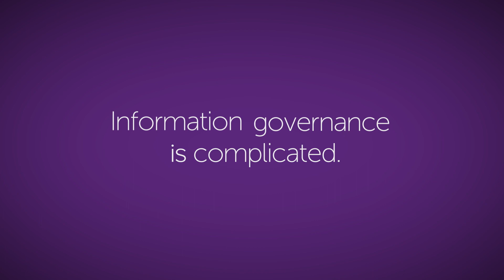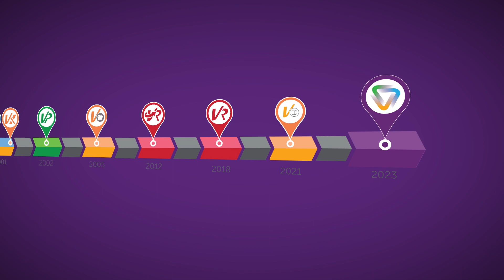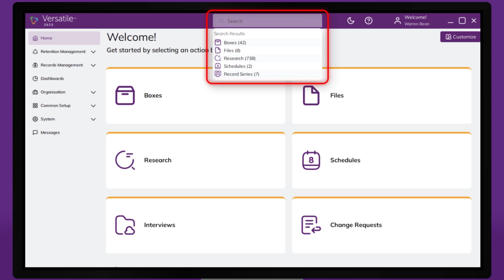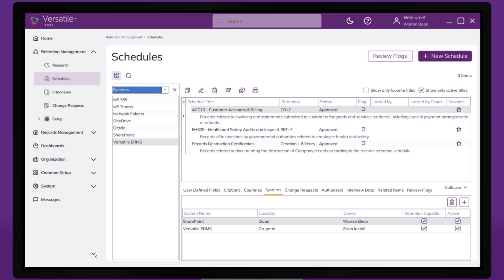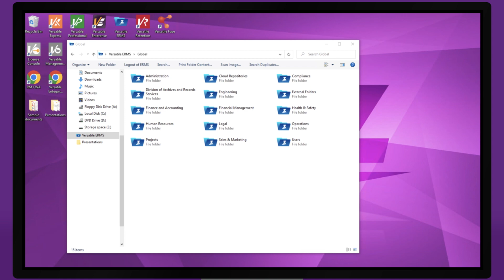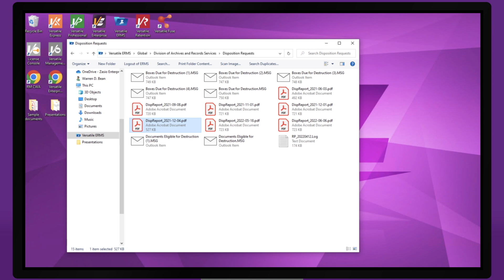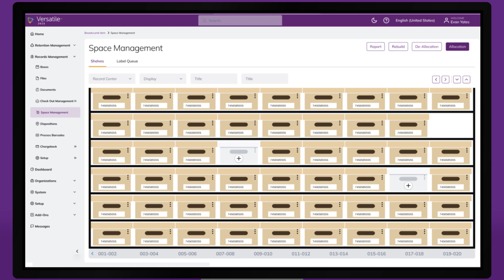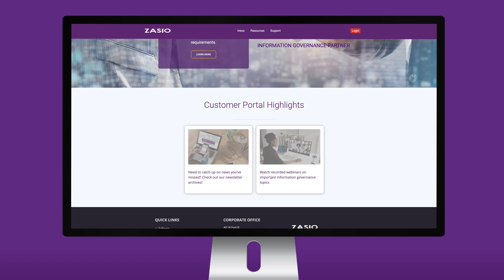Records Management Software: Versatile 2023 Sneak Peek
Zasio Enterprises, Inc., a global leader in business-to-business information governance and records management solutions, is pleased to announce the newest flagship product to its Versatile lineup, Versatile 2023.

The software includes all of Zasio’s industry-changing information governance solutions under a singular umbrella suite.

With Versatile 2023, customers can choose the features they want whether they’re managing electronic records, tracking box locations across multiple countries, or building a global retention schedule. Customers can start with retention scheduling and add electronic records as needs and requirements evolve — without implementing a new solution.

In addition, users can manage files on network file shares, SharePoint, Dropbox, Google Drive, Microsoft One Drive, and more. And, the architecture is designed to extend to other repositories, including databases, as additional integrations come online. Legal departments will love its unique ability to instantly show the legal drivers for any physical or electronic record.

“We built it from the ground up, taking the best of all our designs and integrated them into one seamless solution,” said Kevin Zasio, founder and CEO.

In addition to the new features, the software has an intuitive, completely redesigned interface.

“It’s powerful, sleek, modern and provides you the solutions necessary to build a robust information governance program,” Zasio said.